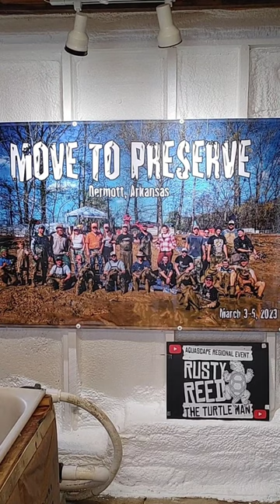Alligator Snapper unloading at Blackwater Turtle Refuge